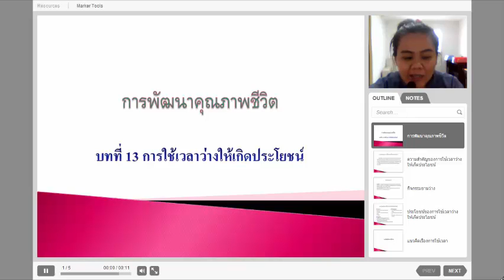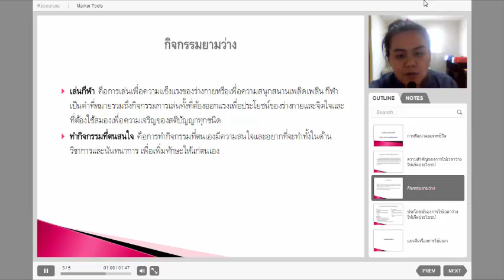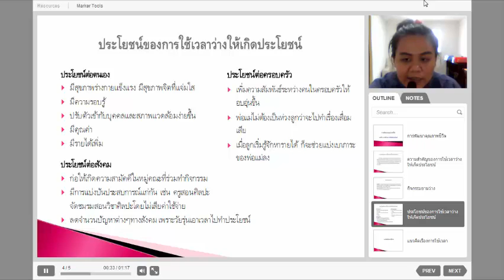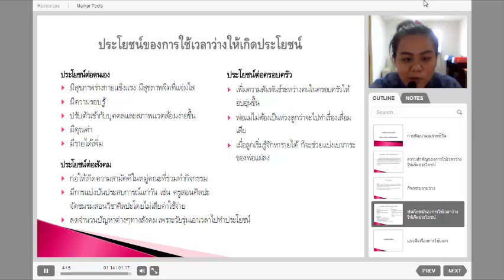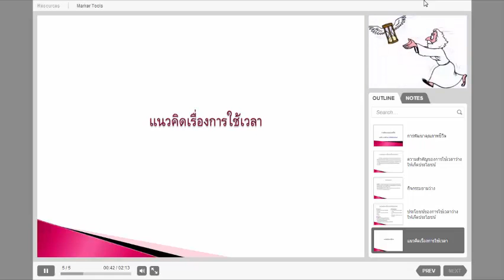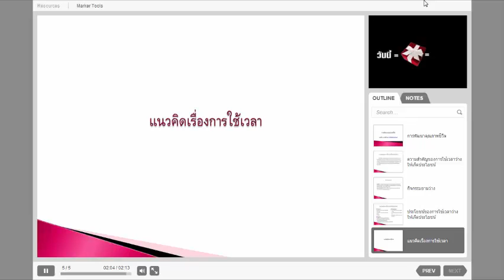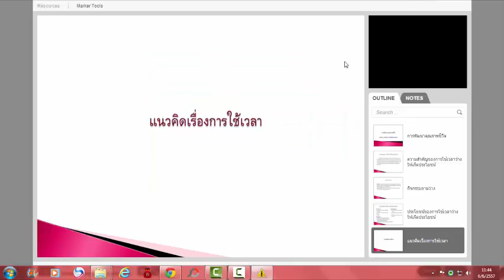[ปวช.]รหัสวิชา 2000-1610 การพัฒนาคุณภาพชีวิต Ep.13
ระดับ ปวช.
การบรรยาย :: การพัฒนาคุณภาพชีวิต รหัส 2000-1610